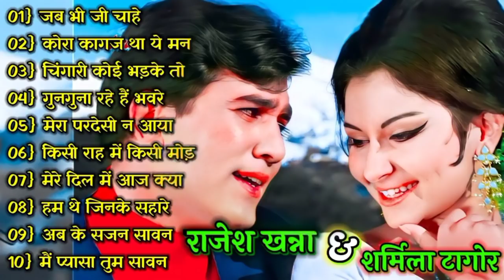Old Is Gold 🌹🌹सदाबहार पुराने गाने 💔 Old Hindi Romantic Songs 🌹 Evergreen Bollywood Songs 🌹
Evergreen Romantic
धन्यवाद.